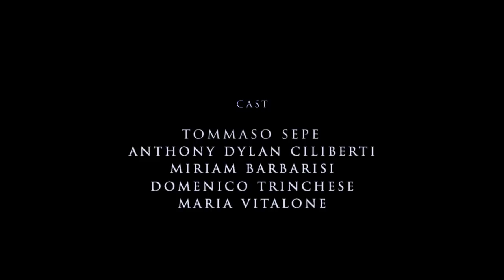L’Innocenza (Cortometraggio)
Segui StepForwardPrd

Regia: Diego Amato, Giuseppe Ferrara
Casa di produzione: StepForward Production
Montaggio: Giuseppe Delle Cave
Camera: Nando Bonfiglio (Prince)
Make-Up: Mariella Tortora
Attori (in ordine di comparsa): Tommaso Sepe, Anthony Dylan Ciliberti, Miriam Barbarisi, Domenico Trinchese, Maria Vitalone
Musiche: Jeff Owen